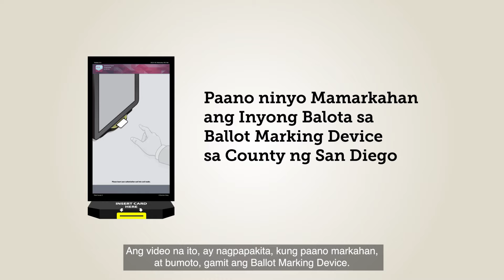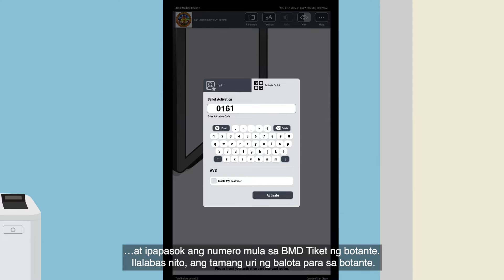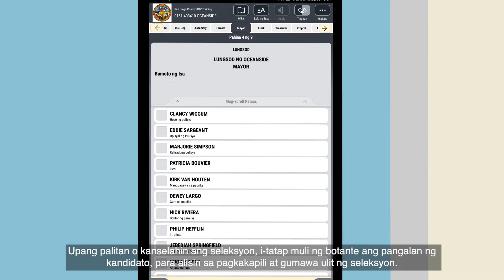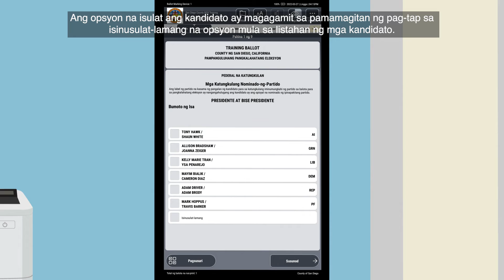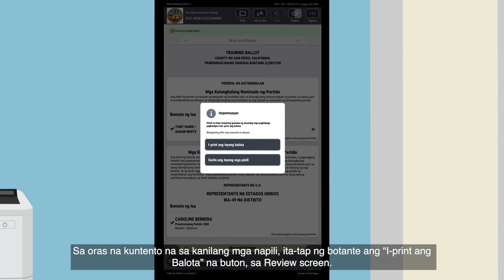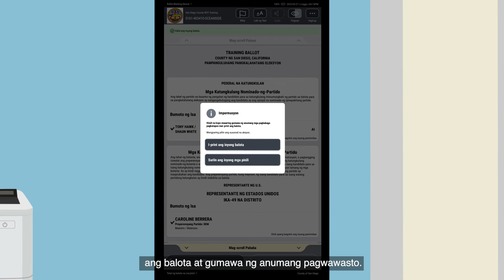Paano gamitin ang Ballot Marking Device sa County ng San Diego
Ang mga botante na pipiliin na bumoto sa vote center ng County ng San Diego ay mamarkahan ang kanilang seleksyon sa isang Ballot Marking Device. Ipinapakita ng video na ito kung paano markahan ang balota gamit ang Ballot Marking Device.

Ang Tagapagrehistro ng mga Botante sa County ng San Diego ay ang opisyal na resource para sa impormasyon sa eleksyon. Bumisita sa sdvote.com upang matuto nang higit pa.